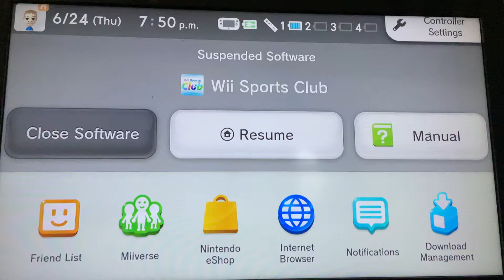Wii Sports Club Golf So Close to Eagle Hole L1 124yd